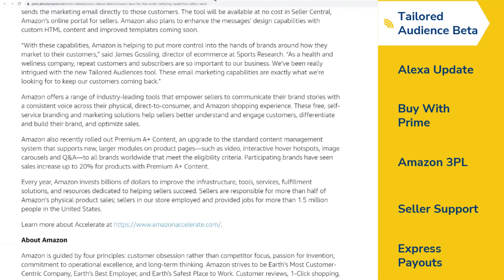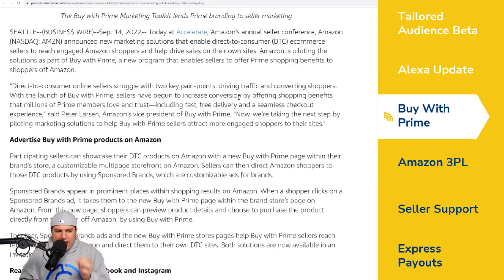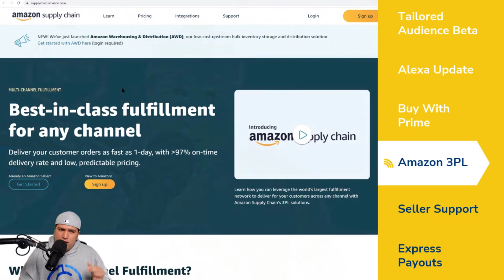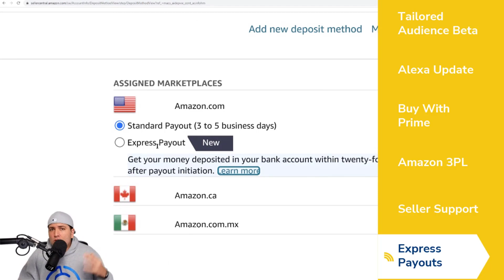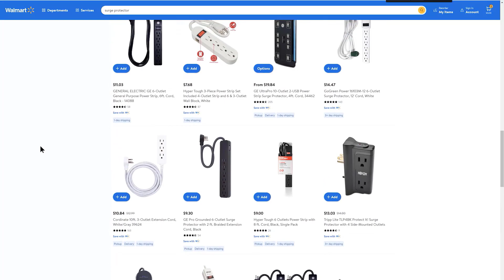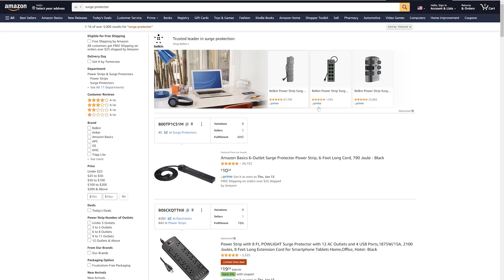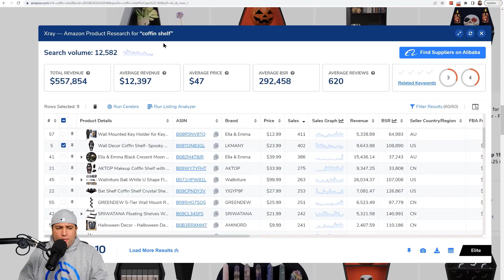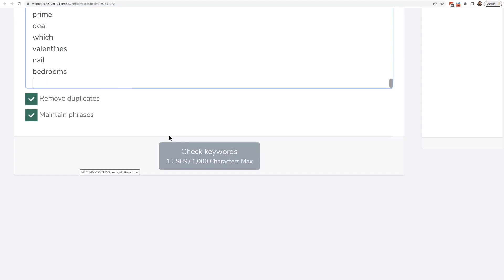Helium 10 Buzz 9/21/22: Amazon Accelerate Updates & Competitor Keyword Strategy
We’re back with another episode of the Weekly Buzz with Helium 10’s Chief Brand Evangelist, Bradley Sutton. Every week, we cover the latest breaking news in the Amazon, Walmart, and E-commerce space, interview someone you need to hear from, and provide a training tip for the week.

Amazon’s premier annual seller conference took place September 14-15, 2022. Attendees heard from Amazon senior leaders and subject matter experts about new products, tools, and resources, with six sessions focused on six topics.

In this special episode of the Helium 10 Weekly Buzz, Bradley picked the highlights he considers the “big shifts” that we Amazon sellers need to be on the lookout for so we can take advantage of them when they release. He talks about the Tailored Audience Beta, Updates with Alexa, Buy with Prime badges for your DTC business, Amazon Seller Support improvements, Express Payouts, and Amazon’s 3PL.

Amazon launched Amazon Warehousing & Distribution (AWD), a low-cost upstream bulk inventory storage and distribution solution.
Our episode continues with Lem Turner interviewing Jennie Cee, a Serious Sellers Club member, to tell her story and some tips you need to learn. Carrie Miller shares a Freedom Ticket Walmart clip to discuss the level of competitiveness between Amazon and Walmart. Bradley then proceeds with his Pro Training tip of the week, which is about how to find keywords your competitors are beating you on in two easy steps!

Listen to the Serious Sellers Podcast in Spanish and German via your favorite podcast app, Helium 10’s website, and YouTube! See you again next week to see what’s buzzing.
(Time Stamps) -
In this episode of the Weekly Buzz, Bradley talks about:
01:25 - Tailored Audience Beta
03:55 - Alexa Update
05:40 - Buy With Prime
08:15 - Amazon 3PL
09:14 - Seller Support
10:38 - Express Payouts
12:10 - Lem Interview Jennie from the Serious Sellers Club
17:10 - Freedom Ticket Clip: Competitiveness On Amazon vs. Walmart
22:15 - Pro Training Tip: Finding Keywords Your Competitors Are Beating You On
26:25 - Listen To SSP In Spanish & German
27:00 - Visit SSP Spanish & German’s YouTube Channels
Enjoy this episode? Be sure to check out our previous episodes for even more content to propel you to Amazon FBA Seller success!
Get snippets from all episodes by following us on Instagram at @SeriousSellersPodcast
Want to absolutely start crushing it on Amazon? Here are few carefully curated resources to get you started:
Freedom Ticket: Taught by Amazon thought leader Kevin King, get A-Z Amazon strategies and techniques for establishing and solidifying your business.
Helium 10: 30+ software tools to boost your entire sales pipeline from product research to customer communication and Amazon refund automation. Make running a successful Amazon or Walmart business easier with better data and insights. See what our customers have to say.
Helium 10 Chrome Extension: Verify your Amazon product idea and validate how lucrative it can be with over a dozen data metrics and profitability estimation.
SellerTrademarks.com: Trademarks are vital for protecting your Amazon brand from hijackers, and sellertrademarks.com provides a streamlined process for helping you get one.